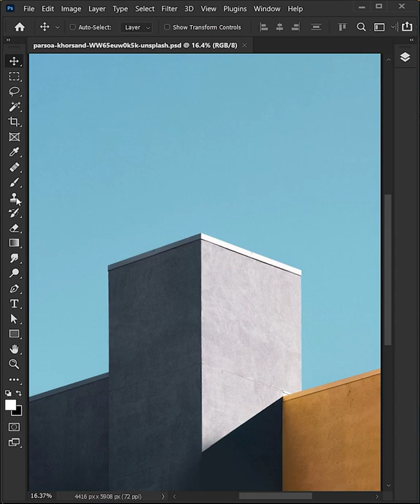Extend a Building - Short Photoshop Tutorial